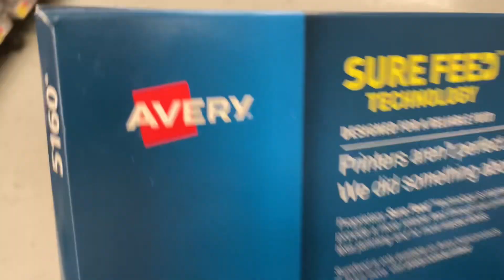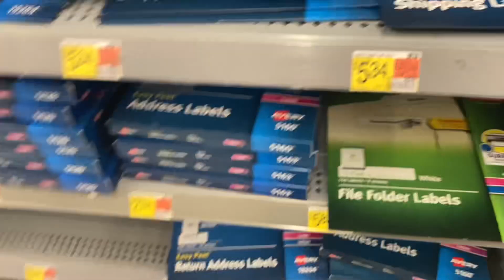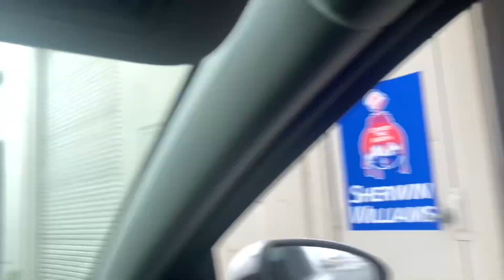Vlogging my day!